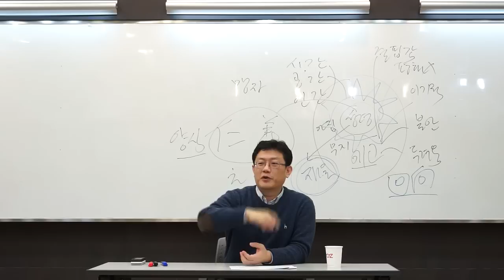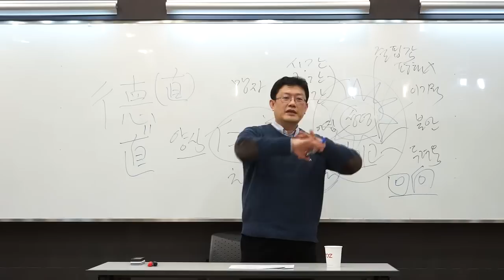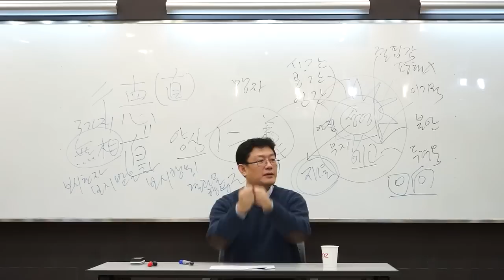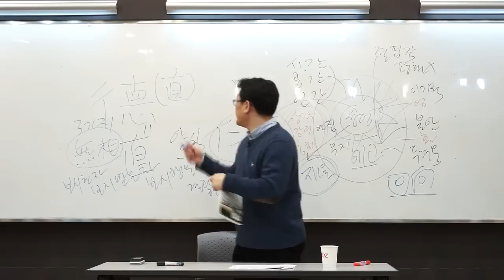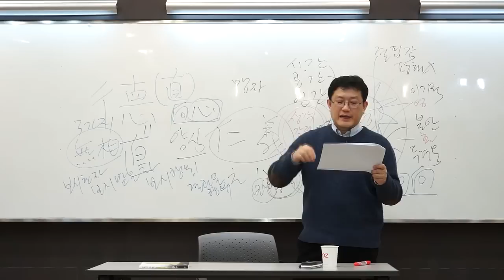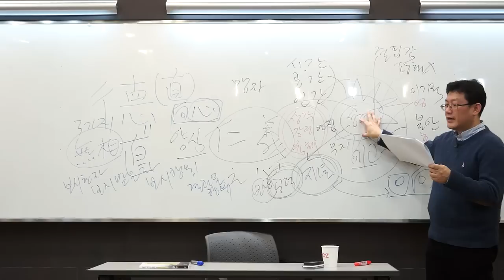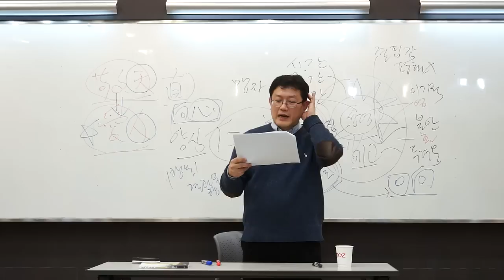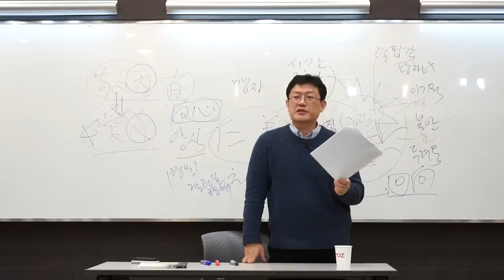윤홍식의 산상수훈 강의 2부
홍익학당 및 홍익선원 윤홍식 대표님의 산상수훈 강의 2부입니다.

산상수훈 또는 산상설교는예수님의 말씀 중에서 가장 유명한 내용 가운데 하나입니다.
예수님께서 태어나신 크리스마스를 기념하여 뜻 깊은 강의를 마련하였습니다.
Be perfect, therefore, as your heavenly Father is perfect (Matthew 5:48 NIV).